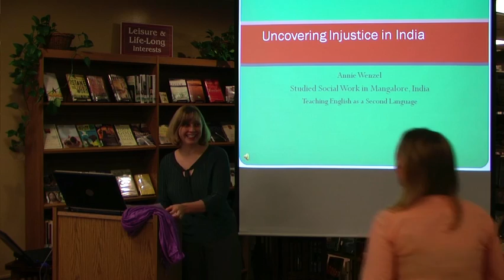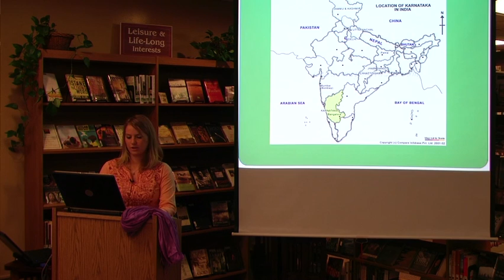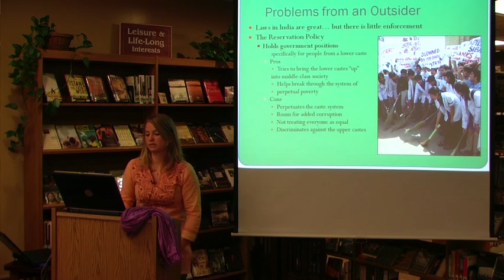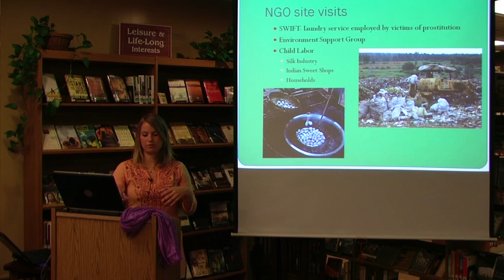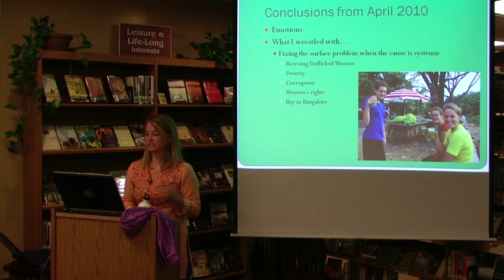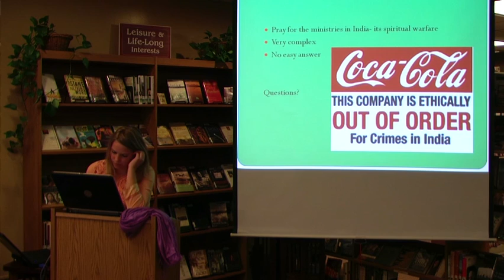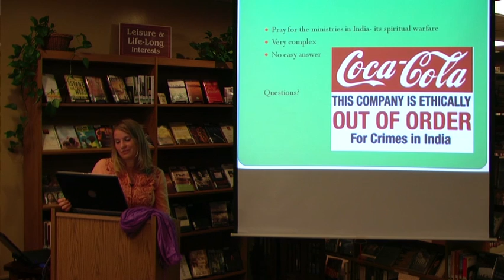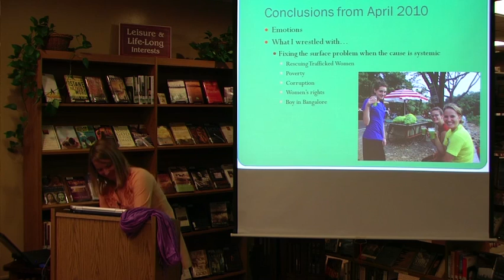Uncovering Injustice in India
Annie Wenzel reflects on her experiences studying abroad in India.

Speakers: Annie Wenzel
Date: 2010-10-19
Series: Primetime Presentations; International Study Spotlight